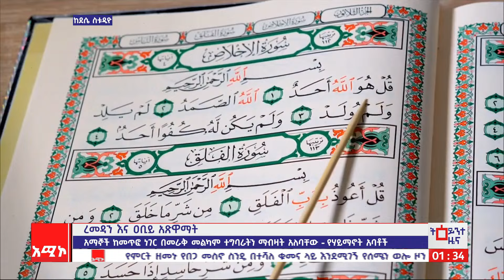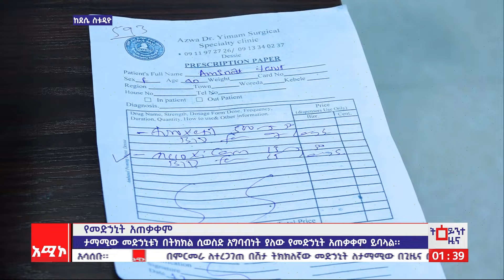ደሴ ስቱዲዮ ዜና : መጋቢት 09/2016 ዓ.ም (አሚኮ)